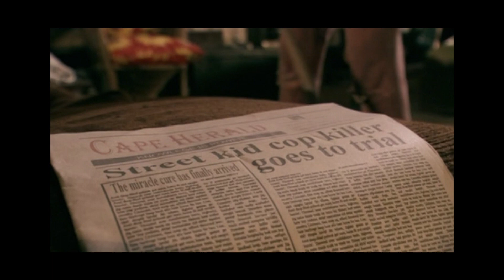The Flyer (Extract)